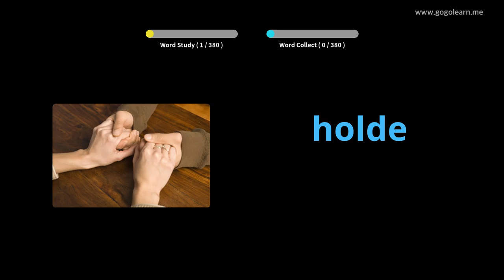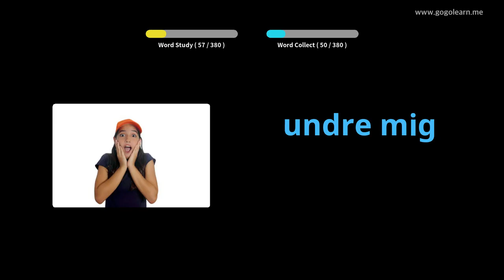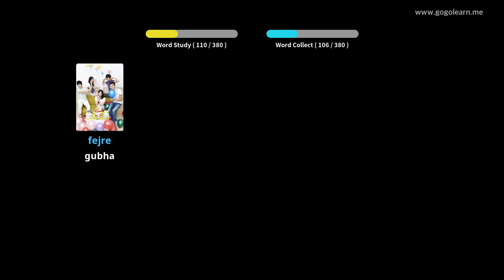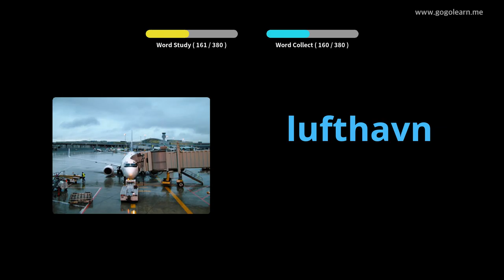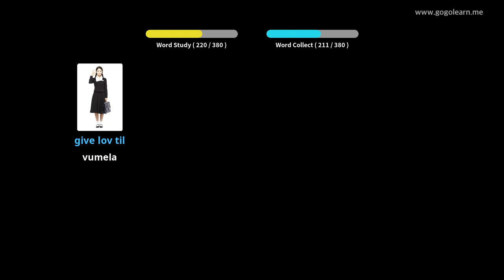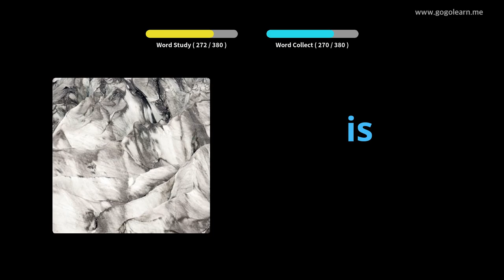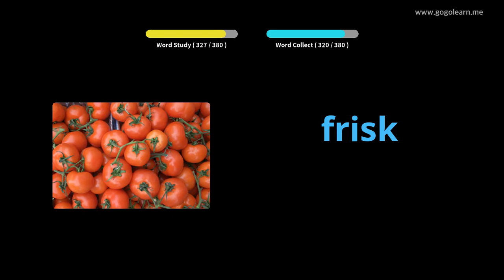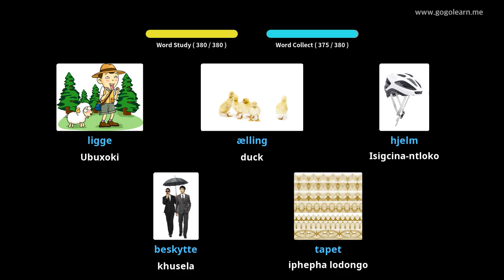IsiDanish Vocabulary Sekondari 2 |Golearn